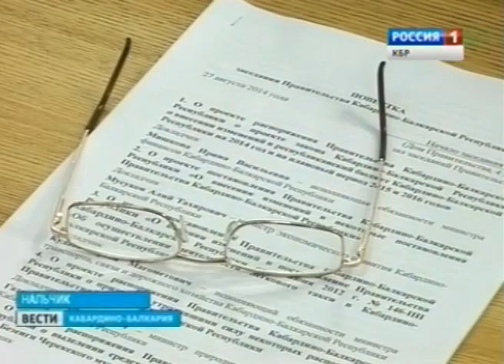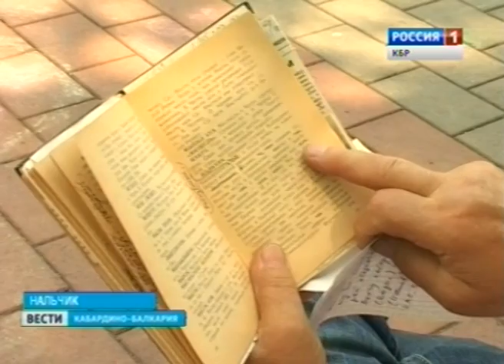Вести КБР (27.08.2014. 19:35)